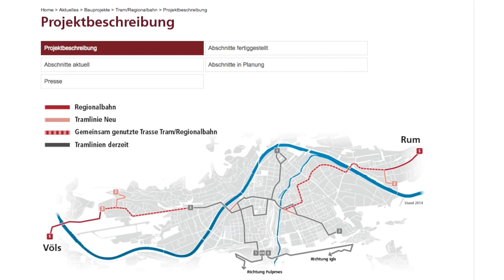IVB-Zeitreise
Die IVB-Zeitreise am 16. und 17. September 2016! Kostenlose Stadtrundfahrten in den historischen Tramgarnituren der Tiroler Museumsbahnen. 75 Jahre IVB - Mobiläum